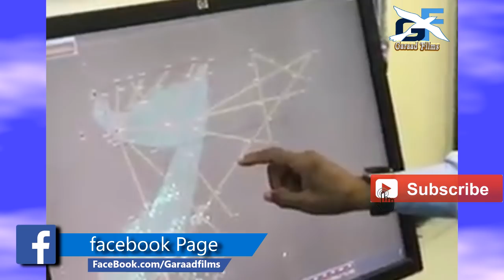DEG DEG Somalia o saaka gabi ahaanba mamulka hawada la waregtay iyo somaliland o ka xanaqday live